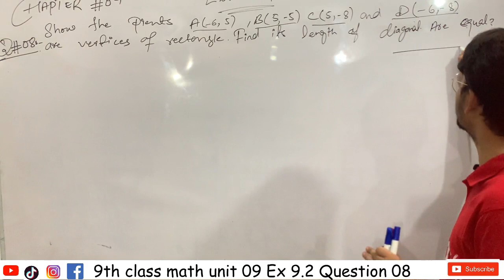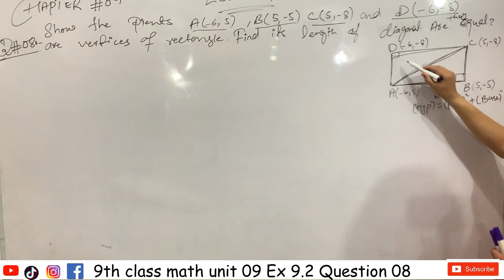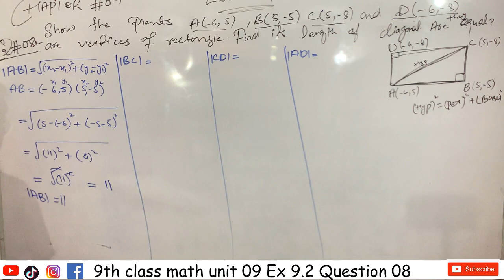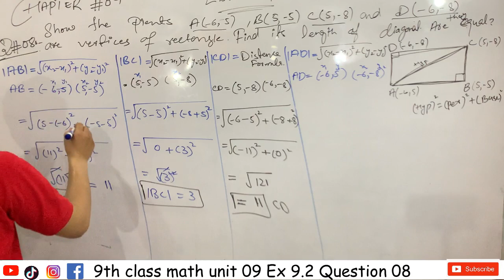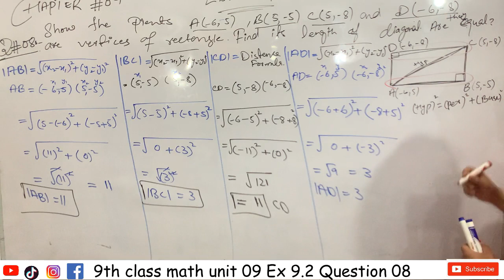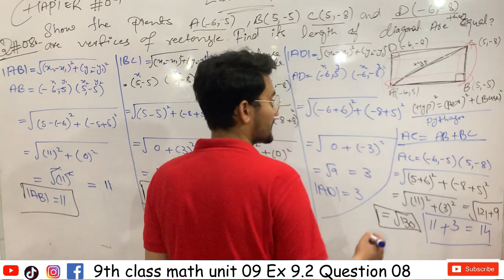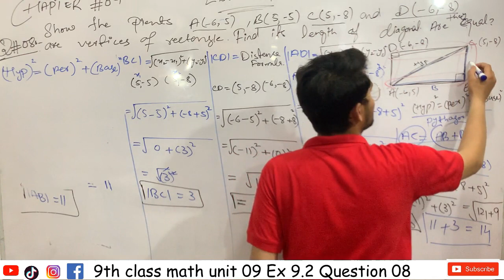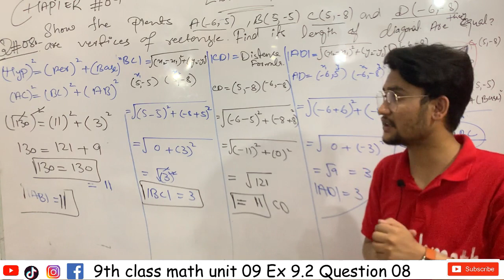9th class math unit 09 Ex 9.2 Question 08 urdu hindi | telemath | chapter 9 |matric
AOA OMEED KARATA HO SUB HARYAT SA HONGY INSHALLAH :
ALLAH AP KO APNY HIFZ O AMAN MA RAK

9th class math unit 09 Ex 9.2 Question 08 urdu hindi | telemath | 9th class math | grade 9th |matric

What is distance formula and example?
The Distance Formula itself is actually derived from the Pythagorean Theorem which is a 2 + b 2 = c 2 {a^2} + {b^2} = {c^2} a2+b2=c2 where c is the longest side of a right triangle (also known as the hypotenuse) and a and b are the other shorter sides (known as the legs of a right triangle).

distance,centimeters,height,inches,unit comparisons,unit conversions,width,units,yards,miles,depth,length,meters,measurment,millimeters,feet,

What is distance formula Class 9?
FAQs on Distance Formulas for Class 9

The distance between coordinate P(x1 , y1) and coordinate Q(x2 , y2) is calculated using the distance formula: d = √[(x2 - x1)2 + (y2 - y1)2]

What is the distance in math?
Mathematical distance is defined as the amount of space between two points. This distance can be calculated using the distance formula, which is just a derivation of the Pythagorean theorem, which is used to find the length of any one side of a right triangle when you know the other two sides. Additional Activities.

MESSAGE:
Telemath 9&10  PA AP HAZRAT KO MATH OR MATH SA RELATED VIDEO MILI GY AGR AP SUB HAZRAT KO  MATH KI VDEOS MA KOI B PROBLEM HO TO AP MUJY INBOX OR MAIL KR SKTY HAY JAZAKALLAH KHAIR
distance,centimeters,height,inches,unit comparisons,unit conversions,width,units,yards,miles,depth,length,meters,measurment,millimeters,feet,